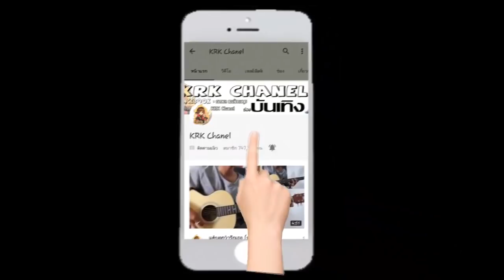Minecraft รับใช้ลุง ภาค8 | ย้อนกลับไปหลายพันปี EP.1